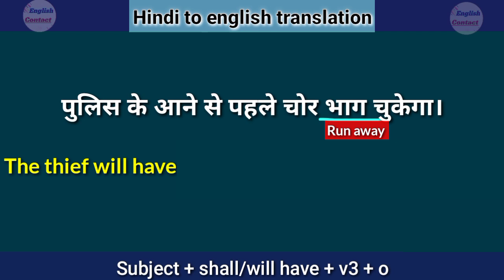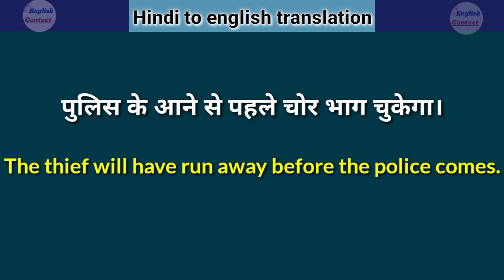Police ke aane se pahle chor bhag chukega || पुलिस के आने से पहले कर भाग चुकेगा english translation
Police ke aane se pahle chor bhag chukega in English translation|| पुलिस के आने से पहले कर भाग चुकेगा translate into english

police ke aane se pahle chor bhag chukega ko English mein kya kahate Hain
police ke aane se pahle chor nahin bhag chukega ki English kya hoti hai